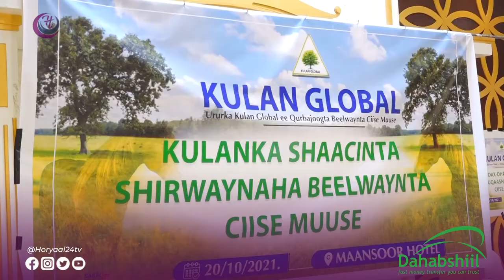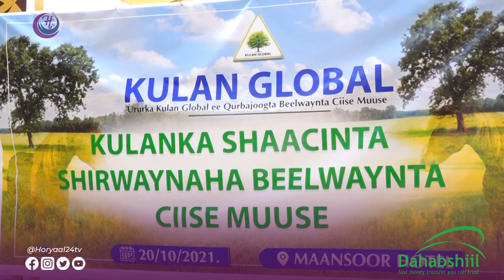Ururka qurbo Joogta ee Kulan Global Oo Soo Agaasimey Shirwaynaha Beel kamid ah Beelaha Daga Saaxil